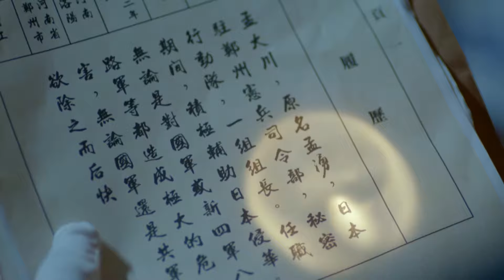战争悬疑 |【无间风云录】24 | 一名优秀情报工作者的成长故事 | 主演：傅程鹏/侯梦莎/任柯诺/张慧/嵇波